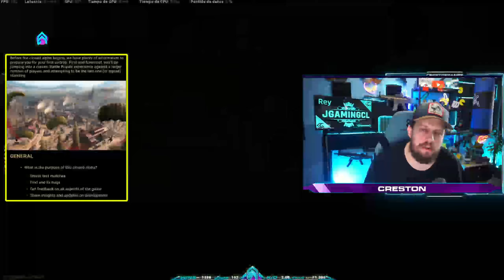🟥 * VUELVE VERDANSK y SE FILTRA MAPA de WARZONE 2 * ⛔Alpha de WARZONE MOBILE y NUEVAS MECANICAS!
Con todo el lio de la Temporada 3 RECARGADA no hemos tenido tiempo de hacer antes el video de TODOS los RUMORES / FILTRACIONES y CONFIRMACIONES respecto a COD de los últimos días. Tom Henderson filtro un boceto del mapa de WARZONE 2 que una vez redibujado tiene muy buena pinta, también se confirma la ALPHA de WARZONE MOBILE y una VUELTA a VERDANSK más que nostalgica!

INTRO: 00:00
MAPA DE WARZONE 2 FILTRADO Y REDIBUJADO: 00:42
POSIBLE TEMATICA MAS CERCA DE VERDANSK (CONTINENTAL):  01:35
GEOGRAFIA CIERTAMENTE SIMILAR: 01:51
EL OBSERVATORIO NUNCA SERÁ TAN ALTO COMO PEAK: 02:30
NO SE PODRÁN CONSERVAR LAS SKINS: 04:14
EL ESTILO MAS TÁCTICO EN WARZONE 2 SE DEBERÁ AL DMZ: 04:59
ALPHA WARZONE MOBILE: 05:42
¿VUELVE VERDANSK? IMAGEN: 06:17
EL ESTIMULANTE HA SIDO BALANCEADO (NO HA MUERTO): 08:00
AX 50 FIXEADO: 08:51

Titulo:🟥 * VUELVE VERDANSK y SE FILTRA MAPA de WARZONE 2 * ⛔Alpha de WARZONE MOBILE y NUEVAS MECANICAS!